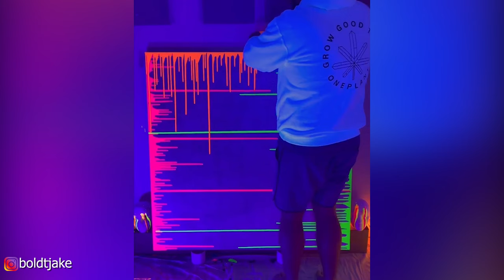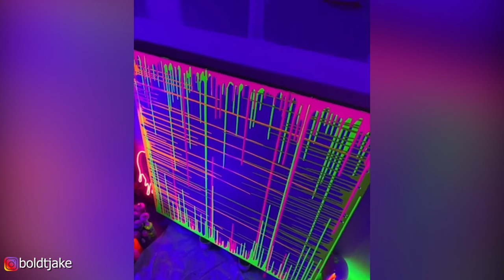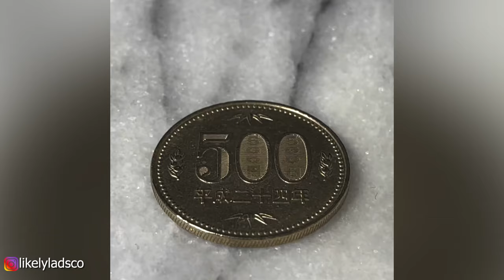Satisfying & Relaxing Video with LoFi Cozy Music | Try Not to Say WOW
01:44- 🧡Vex King - Monica’s Promise To Chandler

03:34- 🧡We Dream of Eden & Roseblue - Hope In Our Reflection

06:05- 🧡Yair Cohen – Echoes

08:58- 🧡Yimes - Duets, Pt

13:02- 🧡Zac Tiessen – Qohelet

14:47- 🧡Zac Tiessen & Brock Hewitt_ Stories in Sound - The Kairos Stones

16:37- 🧡Air Shaper - Quiet. at Dawn

18:50- 🧡Ṿ Ʌ Ẏ U - Living In Shadow (feat. Oscuro)